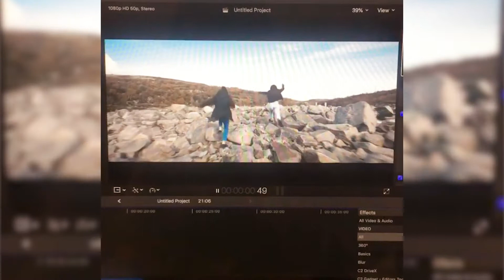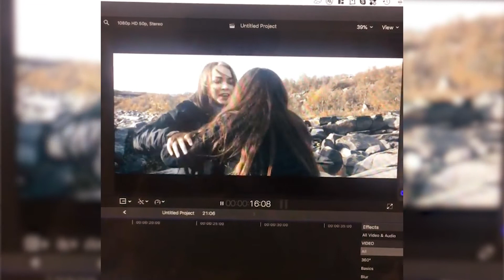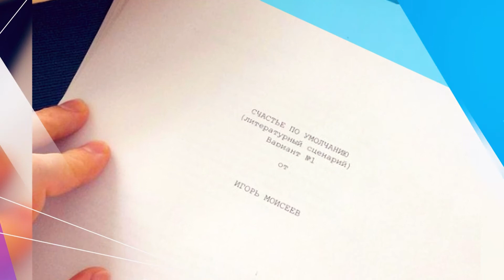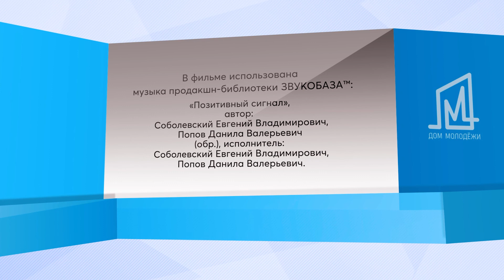Проект МЕСТНЫЕ I Игорь Моисеев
Сегодня в гостях у проекта "Местные" Игорь Моисеев - режиссёр, сценарист, фильммейкер.